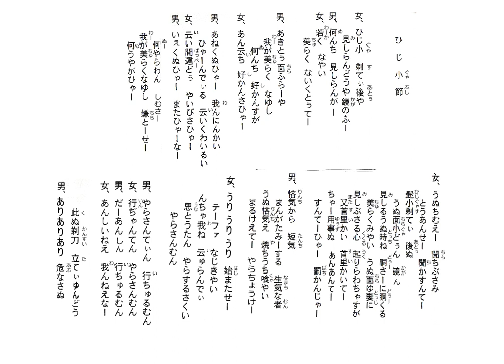沖縄民謡歌詞 沖縄民謡動画 琉球民謡 ひじ小節 大城美佐子 松田永忠 島唄リクエスト長濱雄二 ひろ子 名護涼子 市歌 兼城大輔 兼城早根 太鼓・嘉数宜次 OkinawaMusic 沖縄民謡島唄動画全集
嘉数緑　沖縄直販モール　沖縄民謡歌詞目次・目次→